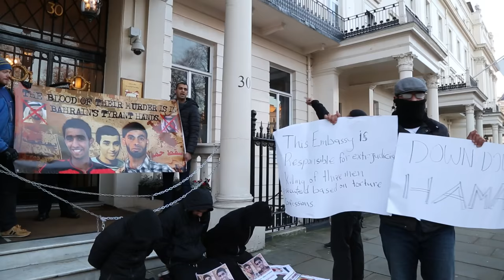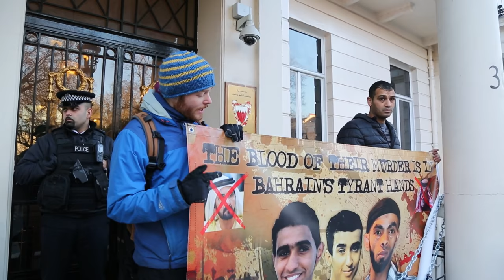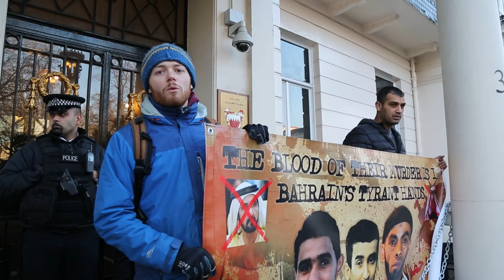التفاصيل الكاملة لإغلاق ناشطين بحرانيين لسفارة البحرين في لندن بالسلاسل الحديدية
وجّه دبلوماسي يعمل في سفارة آل خليفة بلندن تهديدات الى الناشط البحراني علي مشيمع وذلك عند إغلاق ناشطين بحرانيين لأبواب السفارة بالسلاسل صباح اليوم الجمعه.

وخاطب الدبلوماسي الناشط مشيمع قائلا ” ويش حال ابوك” اي كيف حال أبيك, واجابه مشيمع إن والدي “صمود ونحن شجعان وانتم جبناء خائفون” وحينها قال له الدبلوماسي “ستلحقه” في تهديد واضح باعتقاله وإلحاقة بوالده الرمز حسن مشيمع الذي يقضي حكما بالسجن المؤبد في معتقلات آل خليفة في البحرين.

وعلى صعيد آخر سكب أحد الدبلوماسيين العاملين في السفارة الخليفية كميات من الماء الحار على الناشطين الذين اعتصموا صباح اليوم امام السفارة, في محاولة لتفريقهم.

هذا وفتحت شرطة سكوتلانديارد تحقيقا في حادثة سكب الماء الحار التي وصفها النائب البريطاني “ستيوارت مكدونالد” ب” الشائنة” وطالب الناشطين بتزويده بالأدلة اللازمة ليتسنى مخاطبة وزارة الخارجية البريطانية بهذا الشأن.

هذا واعتبر مراقبون هذا التصرف دليلا على وحشية النظام الحاكم في البحرين الذي يعامل المعارضين بهذه القسوة في لندن, فكيف هو الحال داخل السجون الخليفية.

وكان ناشطون بحرانيون وبريطانيون أغلقوا أبواب السفارة الخليفية بالسلاسل , للتعبير عن غضبهم على اعدام سلطات آل خليفة لثلاثة بحرانيين يوم الأحد الماضي, وهم كل من سامي مشيمع وعباس السميع وعلي السنكيس.